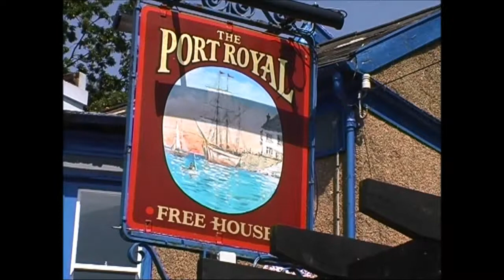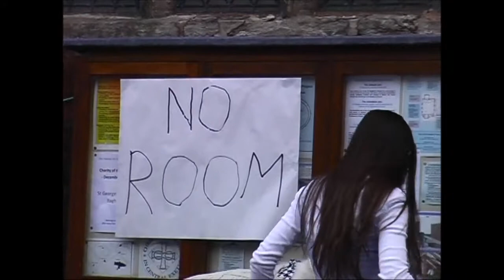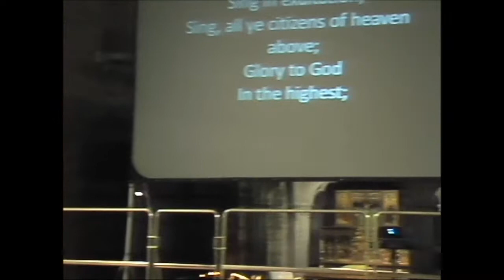No room at the Inn Exeter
this is a clip from a "Tec Evans " film Events and views of Exeter. It shows a modern version of the Christmas story